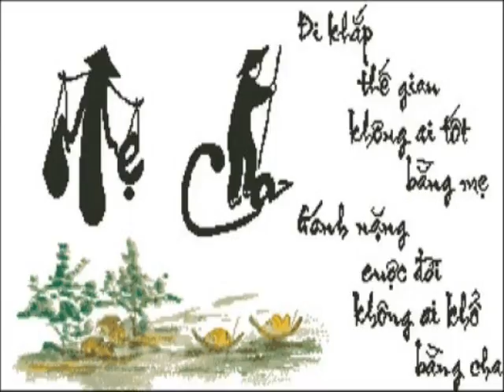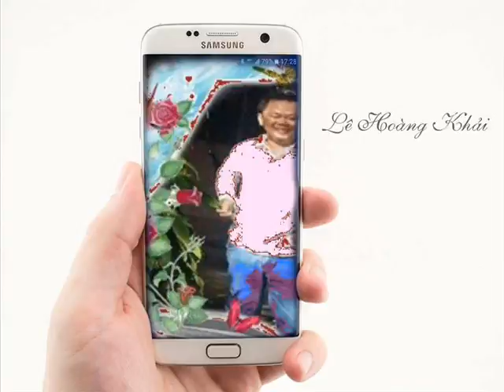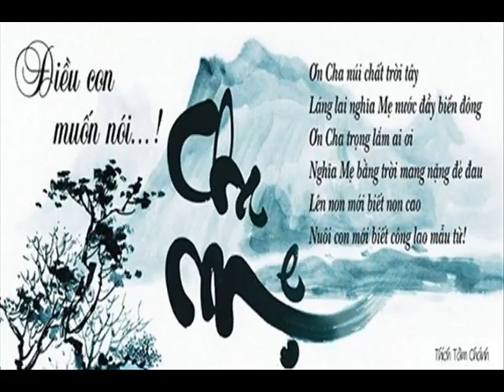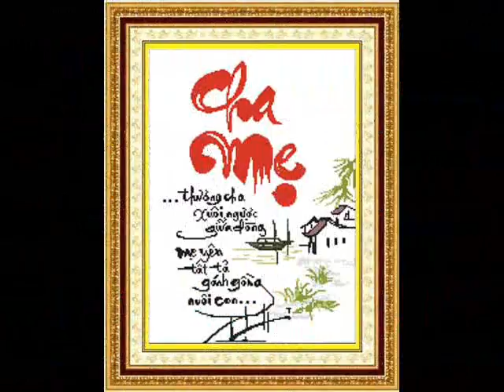As Grace 35